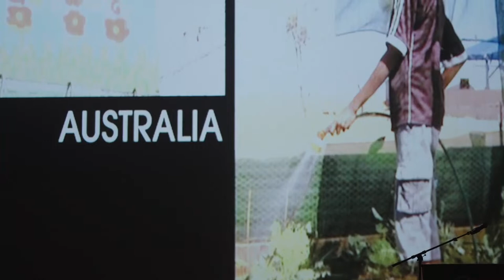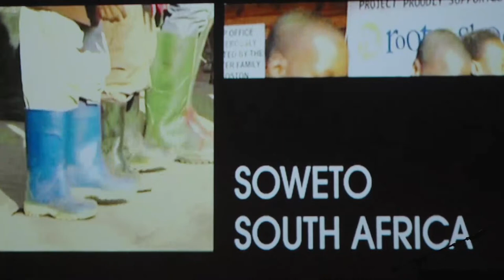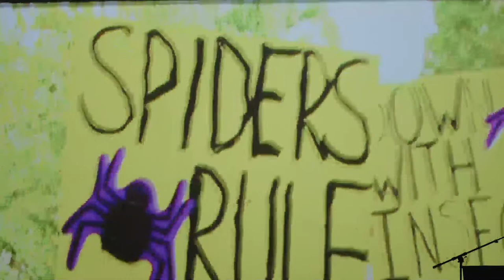Inspiring Hope Through Action: An Evening with Dr. Jane Goodall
Join us as world-renowned ethologist and conservationist Dr. Jane Goodall, DBE, founder of the Jane Goodall Institute, and UN Messenger of Peace shares her reasons for hope. While learning ways to connect everyday individual actions to a larger, global transformation growing a compassionate future for people, other animals, and our shared environment. Jane deeply believes in the power of each of us to make a difference, and the interconnectedness of all living beings on Earth. From her earliest fascination towards the natural world as a child in England, to her famous ground-breaking wild chimpanzee studies of Gombe, Tanzania, to her nearly 40 years as an iconic activist, Dr. Goodall has spent her life sharing her philosophy on hope as fuel for positive action.

At this special event, Growing a Compassionate & Sustainable Future for All, Dr. Goodall will share her inspiring life story and powerful message of individual impact, demonstrated by Jane’s Roots & Shoots youth program members! These young Roots & Shoots changemakers, part of a worldwide program in over 60 countries and all 50 states, will share how they answered Jane’s call to be bold, be kind, and do good for all in their local communities. Together, Jane and JGI are turning hope into action every single day, for a better tomorrow.

Follow them @JaneGoodallInst and @RootsAndShoots